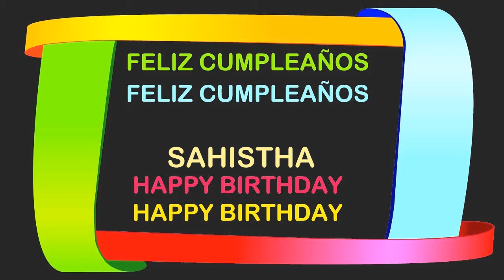Sahistha Birthday Postcards & Postales